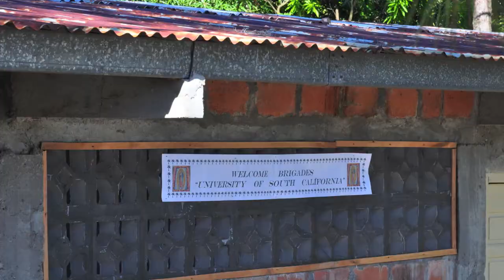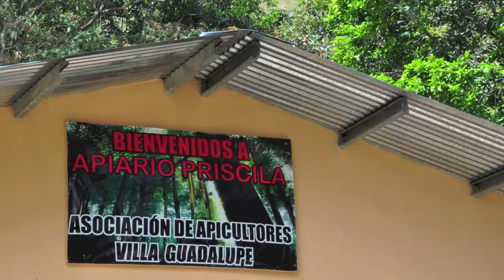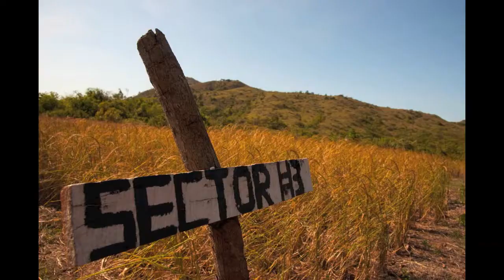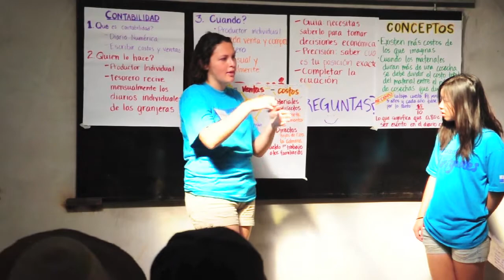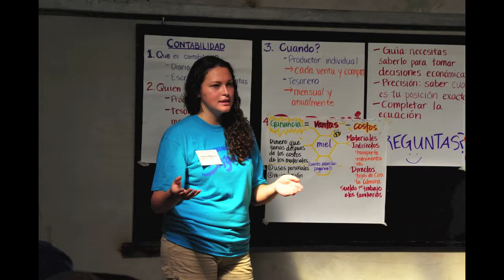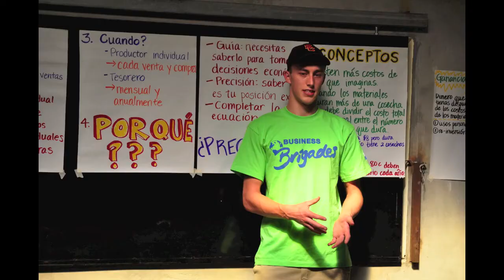USC Global Business Brigades- Panama 2010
USC's Global Business Brigades traveled to El Bale, Panama in early January 2010 for a weeklong trip of community interaction, business consulting, and community education. Participants returned home with new friends, countless memories, and having learned quite a bit themselves.